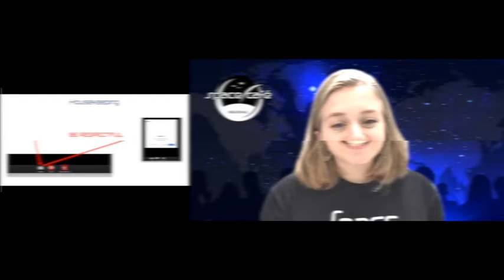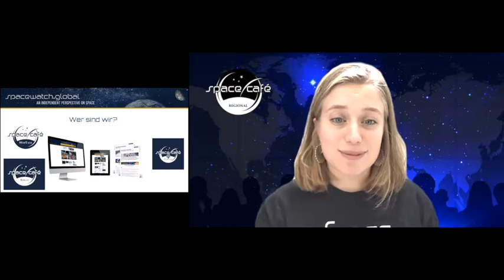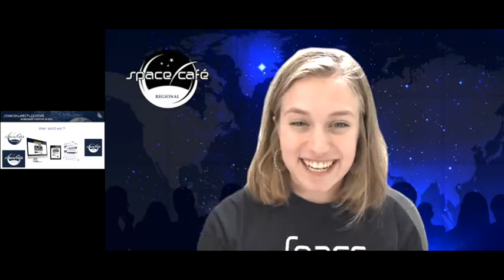Space Café WebTalk - REGIONAL Germany - 4 - ELECTION SPECIAL - 1. September 2021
Space Café Germany Special: Vor der Bundestagswahl – Die Zukunft der Raumfahrt in Deutschland

In dieser Sonderausgabe des Space Café Webtalks diskutieren Torsten Kriening und Andreas Schepers mit Abgeordneten des Deutschen Bundestages über die Zukunft der Raumfahrt in Deutschland:

Klaus-Peter Willsch, CDU
Reinhard Houben, FDP
Dieter Janecek, Bündnis 90/Die Grünen
Michael Gerdes, SPD
In seinem Eingangsstatement verweist Matthias Wachter vom Bund der Deutschen Industrie (BDI) auf die zentrale Bedeutung der Raumfahrt für Wirtschaft und Gesellschaft. Raumfahrt sei auch ein Teil der Lösung, um den Herausforderungen des Klimawandels zu begegnen. Wachter ruft dazu auf, die Chancen, die der sich entwickelnde NewSpace-Markt bietet, zu nutzen.

Die Bundestagsabgeordneten nahmen Stellung zu folgenden Fragen:

Welche Rolle spielt Raumfahrt in Deutschland für Ihre Partei?

Themenblock Weltraumstrategie und Weltraumgesetz

Wer wird sich nach der Wahl in Deutschland um Raumfahrt kümmern? Wann wird eine neue Weltraumstrategie formuliert und wann könnte ein neues Weltraumgesetz verabschiedet werden? Werden Sie, so ihre Partei an der nächsten Regierung beteiligt ist, das nationale Weltraumbudget und damit die finanziellen Spielräume für NewSpace und andere Vorhaben für das DLR Raumfahrtmanagement aufstocken?

Themenblock New Space

Was die Politik tun, um die Abwanderung von NewSpace-Startups zu verhindern?

Unterstützen Sie die Errichtung eines deutschen Weltraumbahnhofs? Wird es mit Ihnen eine Unterstützung der Kleinsatelliteninitiative geben?

Themenblock Nachhaltigkeit und Weltraum

Die G7 Staaten haben sich in Cornwall auf einen Fokus im Bereich Nachhaltigkeit, Nachhaltigkeit im Weltall verständigt, aber wie sieht das für Deutschland konkret aus? Wie sollen Umweltschutz- und Sicherheitsaspekte im deutschen Gesetz berücksichtigt werden, insbesondere im Hinblick auf Kollisionsvermeidung und Vermeidung bzw. Beseitigung von Weltraummüll? Wie wollen Sie Sicherheit im Weltraum schaffen, ohne, dass die ganze Raumfahrt unter den Primat militärischen Denkens und Handelns gestellt wird?